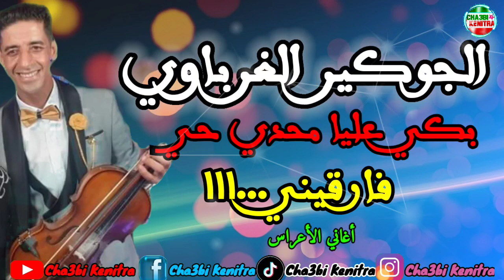Mansour el gharbaoui jouker-bki 3liya mahadi hay-far9ini- بكي عليا محدي حي مع الجوكير الغرباوي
الأغنية الشهيرة " بكي عليا محدي حي " والأغنية " فارقيني " مع الفنان منصور الغرباوي الجوكير والمجموعة الغرباوية بميزان حي خطير لأغاني الأعراس
لتواصل :
PAGE FACEBOOK ==》[ cha3bi kenitra
لمتابعة القناة [ cha3bi kenitra ] على الفيس بوك :
ولمتابعة القناة [ cha3bi kenitra ] على الانسغرام :
دائما الجديد مع قناة شعبي القنيطرة فرجة ممتعة
المرجو الإشتراك في القناة وتفعيل زر الجرس (🔔) ليصلكم كل ماهو جديد وشكرا
موسيقى شعبية
موسيقى شرقية
سواكن شعبية
كناوي شعبي
كناوي غرباوي
كناوي حمدوشي
ساكن غرباوي
ساكن حمدوشي
ميزان حي خطير
ميزان حي شديد . قصارة خفيفة ضريفة ، شطيح ورديح ، ولد المصباح
ميزان حي
شعبي مغربي
رقص مغربي خطير
رقص منزلي خطير جدا
جبدها شعبي ، ولد المصباح،  ستاتي ، صنهاجي ، حجيب ، بنادر ، الغيطة
الغياطة
حمادشة
قصارة شعبية
شخضة شعبية
قصارة خفيفة ضريفة ، شطيح ورديح ، ولد المصباح